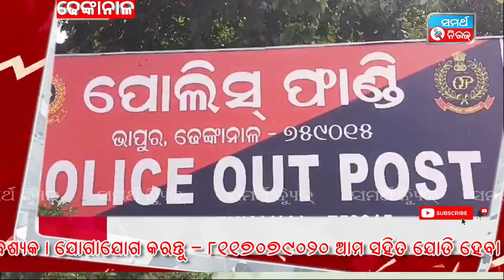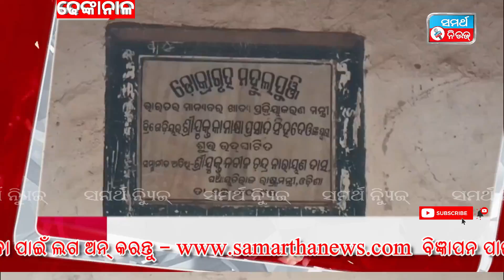ଯୁବତୀ ଙ୍କୁ ଗଣ ଦୁଷ୍କମ୍ ଘଟଣାରେ ଚାରି ଅଭିଯୁକ୍ତ ଗିରଫ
The No. 1 Update publishing web portal & YouTube News Chenal .